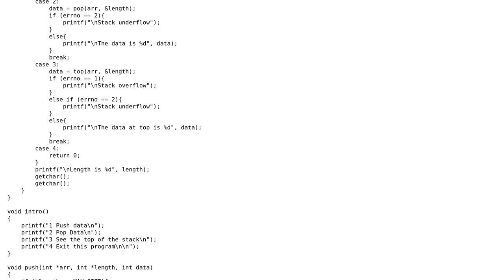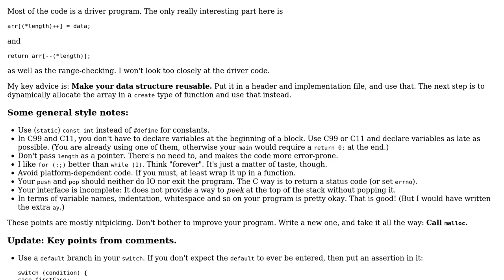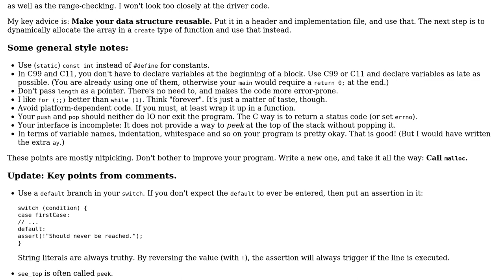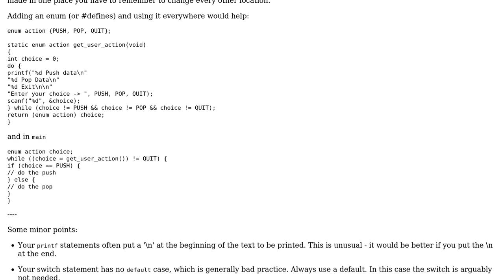Code Review: Review implementation of stack by using array in C (2 Solutions!!)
Code Review: Review implementation of stack by using array in C

With thanks & praise to God, and with thanks to the many people who have made this project possible! | Content (except music & images) licensed under CC BY-SA | Music | Images & others | With thanks to user William Morris user Lstor user Aseem Bansal and the Stack Exchange Network Trademarks are property of their respective owners. You are responsible for your own actions.